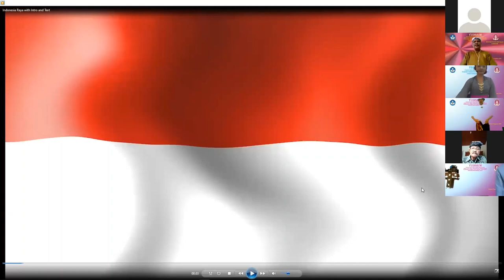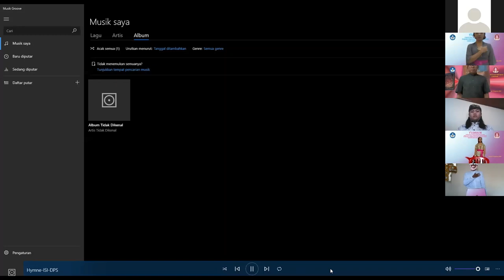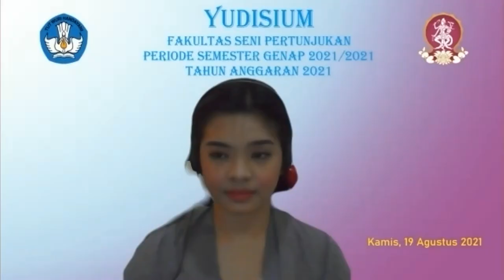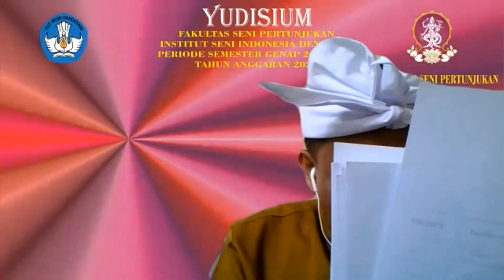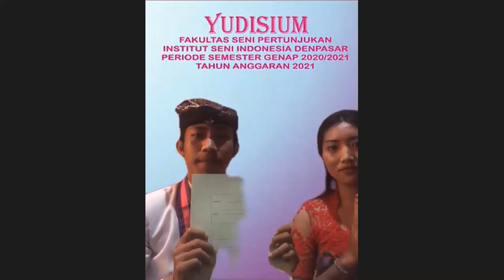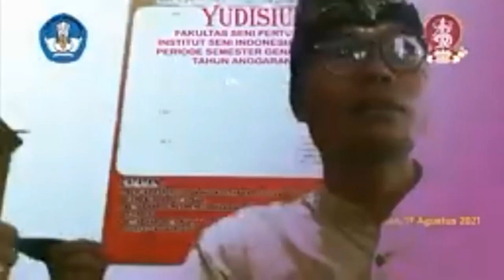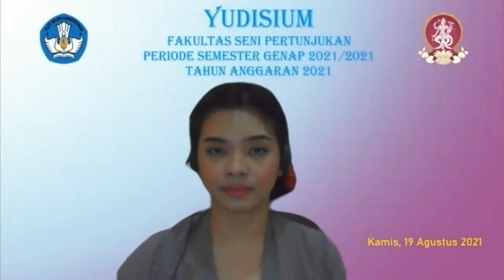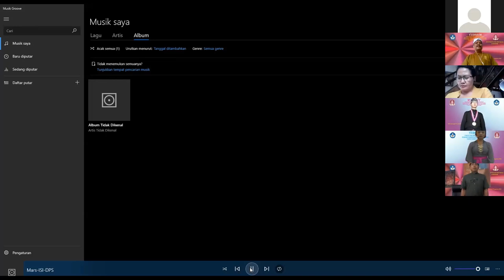Yudisium Fakultas Seni Pertunjukan ISI Denpasar tahun 2021-2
Fakultas Seni Pertunjukan
Institut Seni Indonesia Denpasar